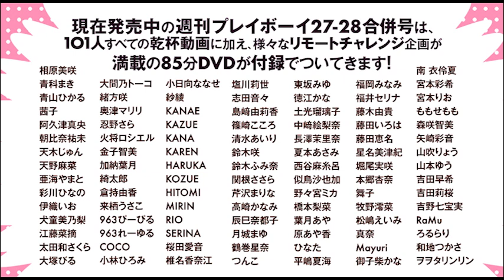【Part1】リモートグラドル101人が水着で乾杯！ 相原美咲/青科まき/青山ひかる/茜子/阿久津真央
『週刊プレイボーイ』27・28号の特別付録DVDから「リモートグラドル 101人の乾杯動画」を全20回に分けてYouTubeで特別配信！ 第1回目は、相原美咲さん、青科まきさん、青山ひかるさん、茜子さん、阿久津真央さんの５人です。
グラドルたちが、自宅でグラスを持って乾杯する姿を観ながら飲むお酒は最高だ！！！

この他にも『週刊プレイボーイ』27・28号の特別付録DVD（計85分！）はコンテンツが盛りだくさん！

『週刊プレイボーイ』27・28号紙版の購入はこちら